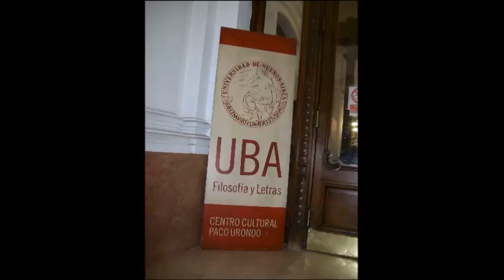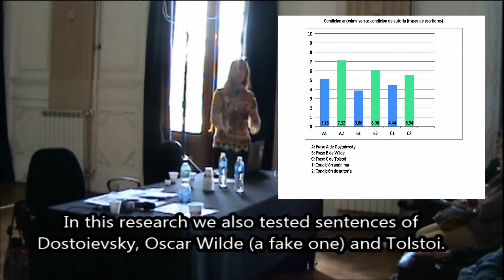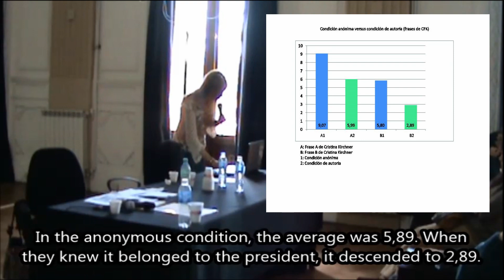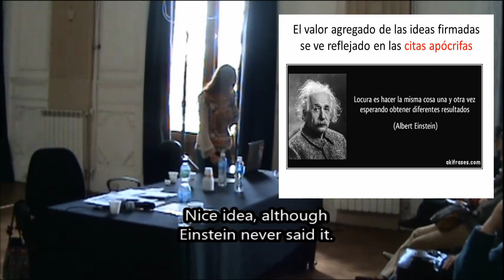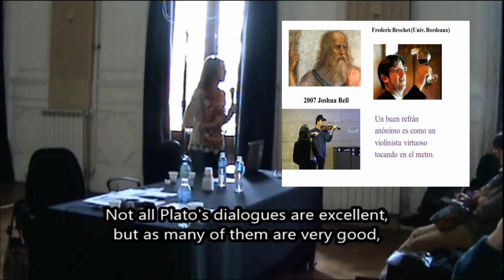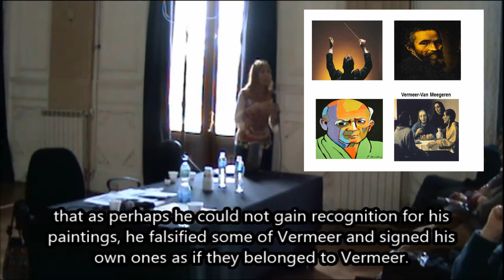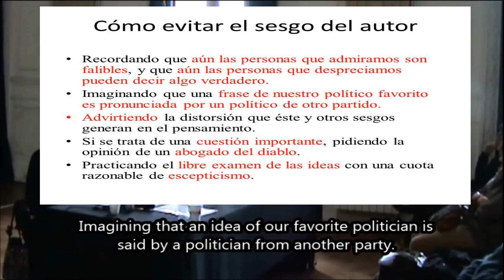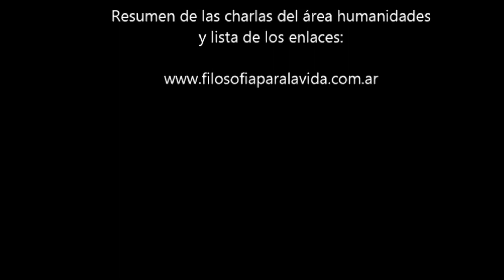El Sesgo del Autor: Atrévete a Pensar; The Author´s Bias: Dare to Think (Roxana Kreimer)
"El impacto de las figuras de prestigio en nuestras creencias. Estudios experimentales sobre el “efecto autor”.Ponencia de Roxana Kreimer en el Primer Encuentro Latinoamericano de Filosofía Científica (septiembre 2015, Salón Paco Urondo de la Facultad de Filosofía de la Universidad de Buenos Aires.
El "sesgo del autor" es una distorsión que consiste en atribuir más o menos valor a una idea según se aprecie o no a la persona que la generó. Ayuda a explicar por qué cuando se pertenece a un grupo es tan difícil discrepar con sus líderes (el jefe, un profesor de la facultad, una institución religiosa, un candidato), y por qué se generan reacciones tan violentas en el disenso político, religioso y de los temas que nos importan.